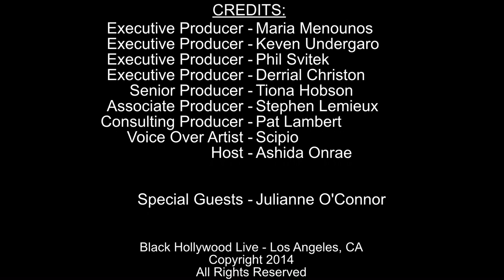Phenomenal Women w/ Julieanne O'Connor | May 2nd, 2014 | Black Hollywood Live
In this episode, Black Hollywood Live host Ashida Onrae interviews Julieanne O'Connor.

Born in Nevada, Julieanne O'Connor was raised on severely contaminated property outside of Reno where she lost her father to Lymphoma Cancer at a young age. Told that she too could potentially get cancer at some point from the contaminants, she quickly acknowledged that life on earth could be short and she made up her mind to find the beauty in everything she could.  She knew one thing for sure, that love was limitless.  She further went on to study what made some people find the good in others while others consistently saw the bad.  Knowing that life was unpredictable, she decided to consciously enjoy the ride while embracing other's choices and process.Julieanne's study of people has crossed all boundaries including geographic and economic barriers.

A connoisseur of love, truth seeker and vocally expressive woman, Julieanne O'Connor has shared her findings about how to put "Relate" back into "Relationships" in her book, Spelling It Out for Your Man, Insider Secrets to Sex, Love and Attraction.  In addition to being an author, Julieanne O'Connor is an actor and the host of her own radio show, Transforming Relationships.  Furthermore she owns her own company and simultaneously holds the position of Director of Sales for a Florida based marketing & advertising company.  Julieanne has a second book coming out in the Summer, and she can currently be seen playing the "mom who gifts her daughter a new car" in the National Commercial Spot, MONSTER FOOT, for Farmer's Insurance which is airing now.